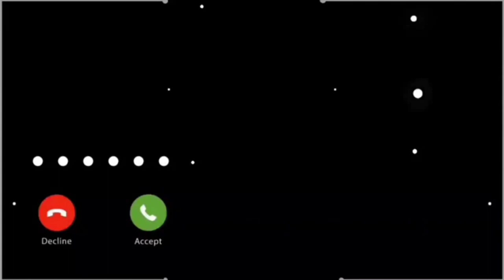January 7, 2023